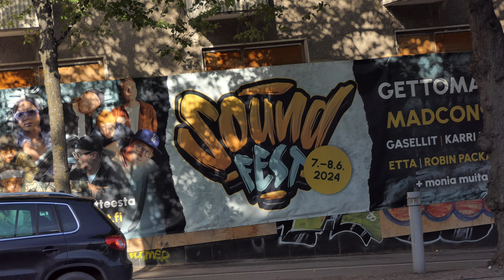Traffic and people in Lahti, FINLAND - FREE VIDEO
If you want, you can download the original video file from cloud. The original video file has a little better image quality than this YouTube video since YouTube compresses videos. The link to the cloud file is this:

Then you help me to make more videos for you!

time of the recording: September 2, 2024 - started at 09:59 a.m.
place: Vesijärvenkatu (and Aleksanterinkatu corner sometimes), city of Lahti, Finland
camera: Panasonic FZ2000/2500

Ihmisiä ja liikennettä Lahdessa 2.9.2024. Tämä on ilmainen ja tekijänoikeusvapaa video kaikille. Halutessasi voit ladata alkuperäisen videotiedoston pilvestä. Alkuperäisen videotiedoston kuvanlaatu on hieman parempi kuin tämän YouTube-videon, koska YouTube pakkaa videoita. Yllä on linkki pilvitiedostoon. NIIN AUTAT TÄTÄ KANAVAA!